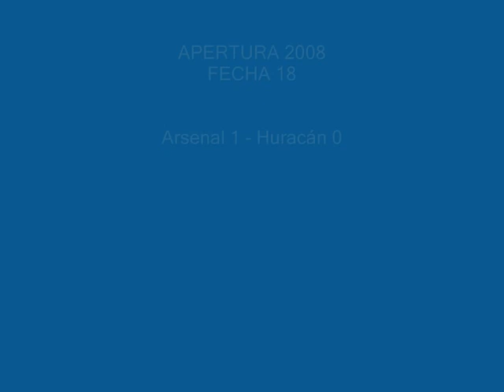Apertura 2008 :: Fecha 18 :: Arsenal 1 - Huracán 0 :: Gol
Gol de Mauro Matos.